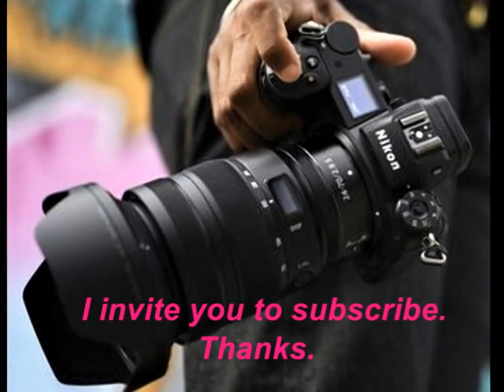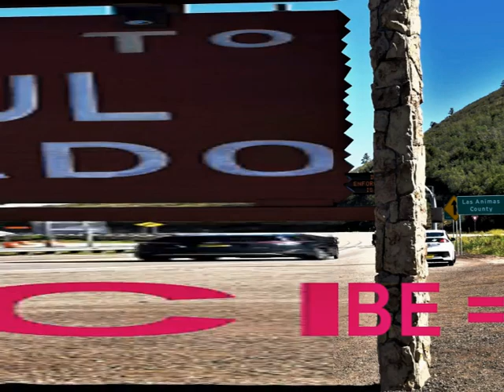Люблю тебя далёкую.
Женский образ - Люблю тебя далёкую.